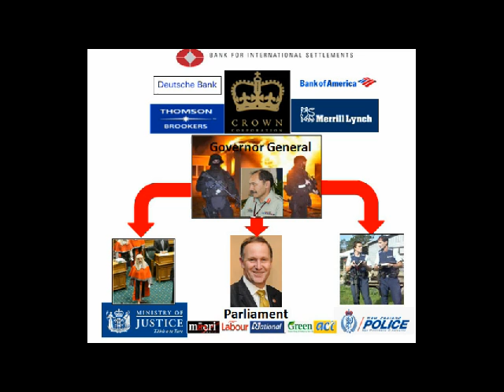You be the judge radio interview with Simon Kaiwai part 3/4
Hosted by Rainbow Rawiri and Rainbow Wiri July 1st 2011
In this interview we discuss the economy from a household perspective, the influence of international banks and corporations, social disorder and the New Zealand legal system with its unlawful origin and immoral aspirations. The talk then leads on to solutions including a living food bank, common law, tikanga, utu and muru